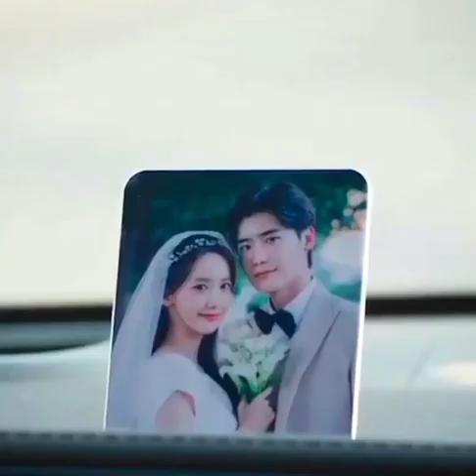miho 🥲😥😭 scene sed